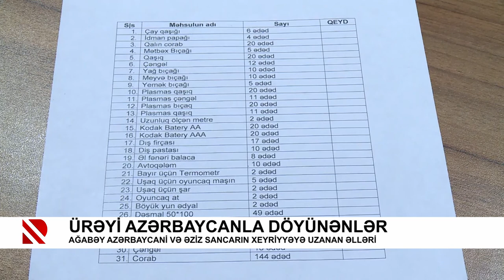Ürəyi Azərbaycanla döyünənlər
Ağabəy Azərbaycani və Əziz Sancarın xeyriyyəyə uzanan əlləri